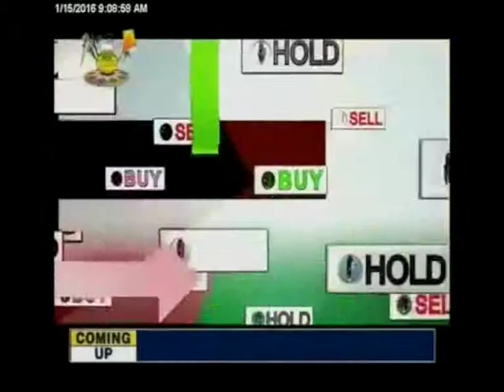YakSee on TV5: Business Channel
This video is about YS on TV5 Business Channel